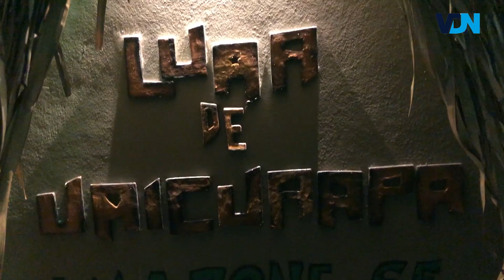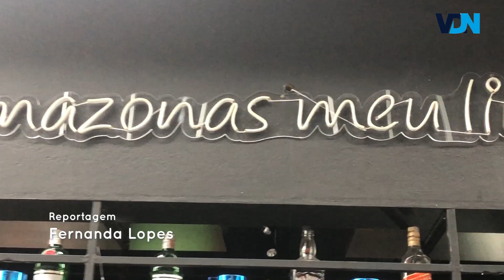ROTA GASTRONÔMICA | Comida regional e Festival de Parintins: Luar de Uaicurapá promove nossa cultura